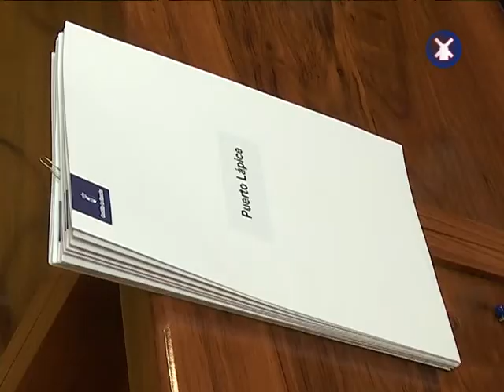CONVENIOS AYUDA A DOMICILIO